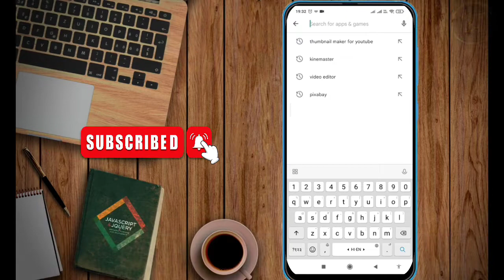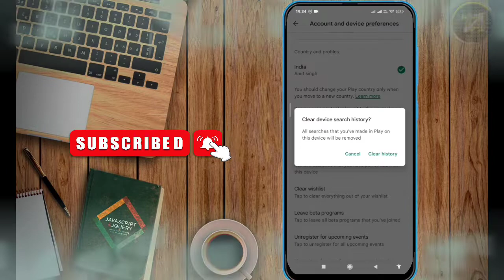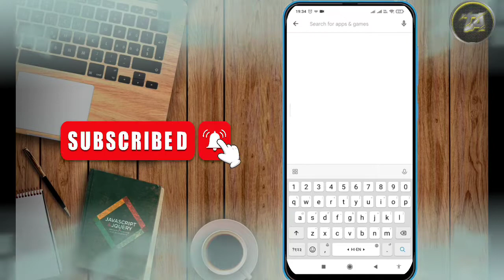play store ki search history kaise delete kare। how to delete play store search history।play store।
play store ki search history kaise delete kare। how to delete play store search history।play store।  play store men search history kaise delete karen

Quesries solved-
play store ki search history kaise delete kare,
play store se search history kaise delete kare,
play store search history kaise delete kare,
play store me search kiya hua kaise delete kare,
play store search history kaise delete kare 2022,
play store search history delete,
play store ki search history delete kaise kare,
google play store ki search history kaise delete kare,
play store search kaise delete kare,
how to delete google play store search history,
how to clear google play store search history,
how to delete playstore search history,
delete play store search history,
how to delete search history in google play store,
how to delete play store search history 2022,
how to delete play store search history,
how to delete google play store history,
how to delete search history in play store,
how to delete google play store search history 2022

frame and image- pixabay
thumbnail- canava